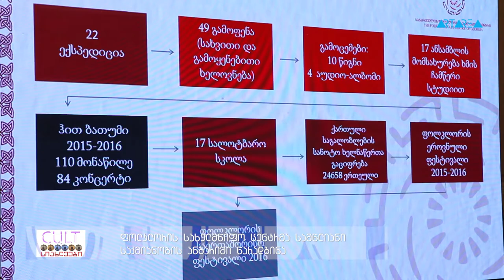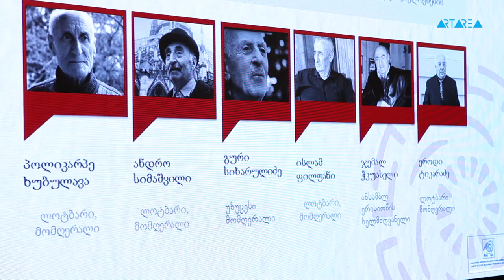"სიახლეები" - ფოლკლორის სახელმწიფო ცენტრმა სამწლიანი საქმიანობის ანგარიში წარადგინა